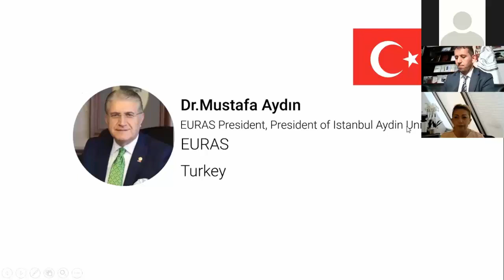Remarks of Dr. Mustafa Aydin, President of EURAS, Turkey on online International Conference.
Thank you for your helpful, In-depth  and realistic remarks and your valuable contribution on the virtual conference 'Impact of Covid-19 on Private Higher Education Sector'.